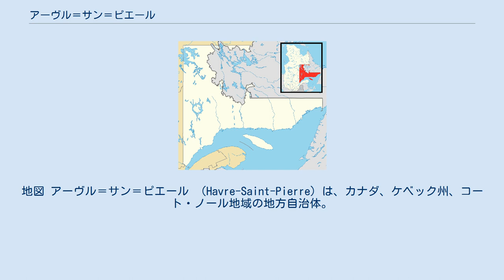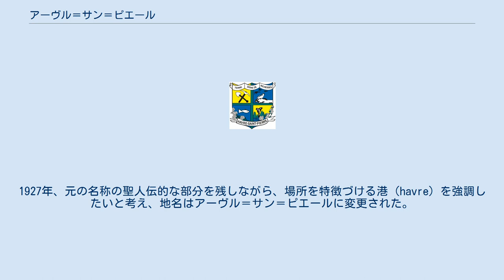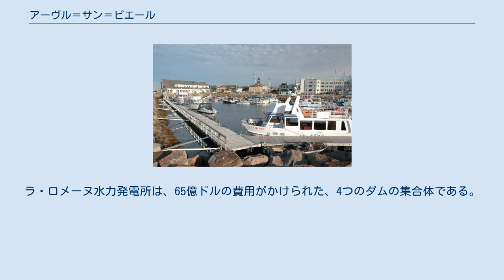アーヴル＝サン＝ピエール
地図 アーヴル＝サン＝ピエール （Havre-Saint-Pierre）は、カナダ、ケベック州、コート・ノール地域の地方自治体。
 セント・ローレンス湾の北岸にあり、沖合にはマンガン諸島が浮かぶ。
マンガン諸島を挟んで、アンティコスティ島がある。
モントリオールから1000km、ケベック・シティーから850km、セティルから225km離れている。
アーヴル＝サン＝ピエールへは、陸路、海路、空路でアクセス可能である。
 ジョージア州サバンナへ追放されていたマドレーヌ諸島出身のアカディア人集団は、1857年にコート・ノール地域のポワント・オー・エスキモーに移住した。
その場所は陸路でセティルの東200km、ケベックシティーの北東870kmのところだった。
こうしてアーヴル＝サン＝ピエールは生まれた。
 最初、1872年にサン・ピエール・ド・ラ・ポワント・オー・エスキモー教区の名で正式にたてられたが、この地は翌年に自治体となった。
かつてイヌイットの集団がこの地に定住していたため、ポワント・オー・エスキモーの名で呼ばれていた。
1927年、元の名称の聖人伝的な部分を残しながら、場所を特徴づける港（havre）を強調したいと考え、地名はアーヴル＝サン＝ピエールに変更された。
さらに、エスキモー・ポワントの名で1872年に開設された郵便局の名称は、1924年にアーヴル＝サン＝ピエールとなった。
 アーヴル＝サン＝ピエールは、アンティコスティ島に面したいくつかの細長い島々で形成された小さな港を指している。
聖ピエールの要素は、1857年6月29日、シャルル・アルノー神父が漁師の守護聖人である聖ピエールの聖名祝日に初めてミサを挙げたことを想起させる。
 アーヴル＝サン＝ピエールは、べ・コモーが創設される1936年までは、コート・ノール最大の集約地とみなされ、マンガニー郡最大の自治体として郡庁が置かれ政府および地方行政の多くの部門が置かれていた。
 プラシッド・ヴィニョーの日誌によれば、移住者たちは生活の再建に適した場所を見つけるため東から西へ海岸線を探索していた。
彼らは最初マンガン（現在は先住民保護区）で家畜を飼ったが、ハドソン湾会社の交易所の設置には敵対的だった。
人々はモンタニェ地域の宣教師であったシャルル・アルノー神父の支持を得て、最終的にポワント・オー・エスキモーに定住し、越冬用の住宅を建設した。
 20世紀半ば、町の北45kmでチタンが発掘されたとき、新しい産業が生まれた。
この産業はかなりの発展を遂げ、チタン採掘はアーヴル＝サン＝ピエールの主幹産業となっている。
村の住民たちは、月面探査機アポロ11号の脚は地元のチタンでつくられているとまで言う。
 観光は重要な経済活動であり、いくつかの会社がマンガン諸島においてガイド付きツアーを展開している。
アーヴル＝サン＝ピエール港は、マンガン諸島国立公園保護区との往来が可能である。
町はまた、ズワイガニ、ムール貝、ホタテ、ロブスター漁でも知られている。
町には、セティル以東最大の病院がある。
 2009年5月から、カナダ最大の建設事業であるラ・ロメーヌ水力発電所の建設がアーヴル＝サン＝ピエールの北東で始まった。
ラ・ロメーヌ水力発電所は、65億ドルの費用がかけられた、4つのダムの集合体である。
10年間の事業の大きな利点に加えて、この複合施設は数十もの直接的・間接的雇用を生み出すと期待されている。
 2011年時点、人口3418人のうち99.2%がフランス語を母国語とし、0.3％が英語を母国語とし、アルゴンキン語派のインヌ語（fr:Innu-aimun）を母語とする者は0.5%だった。